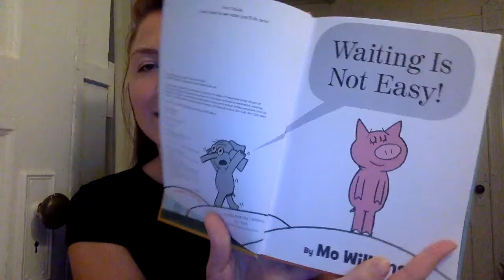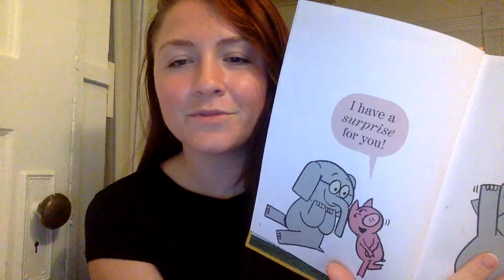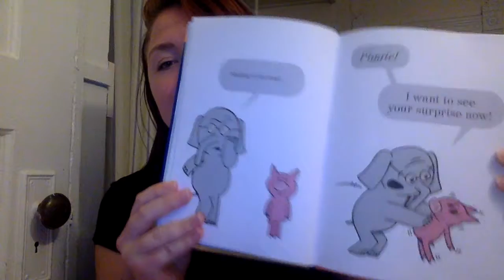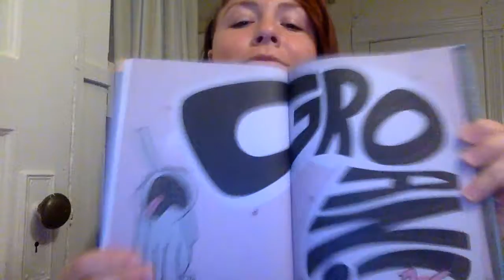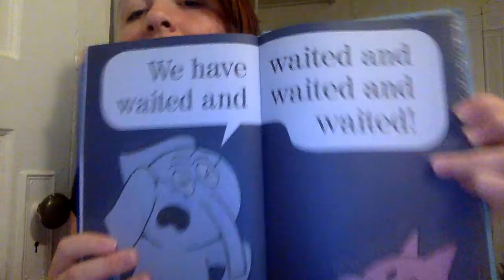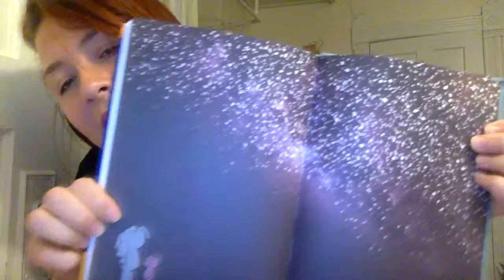Read Aloud: Waiting is Not Easy by Mo Willems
Ms. Sami, our social worker, reads a book about waiting. Gerald learns that, sometimes, waiting is not easy but it definitely worth it.